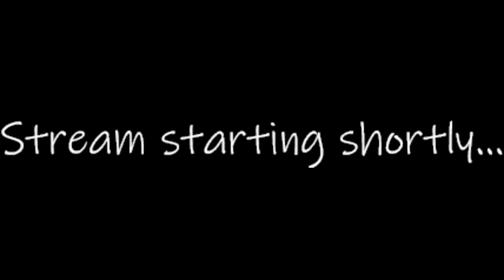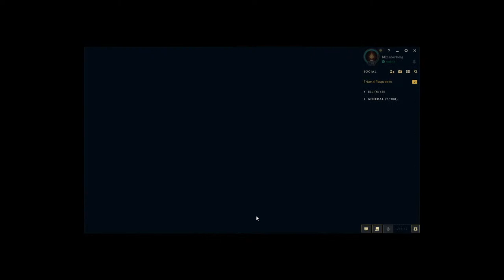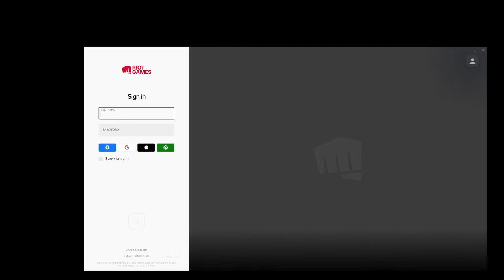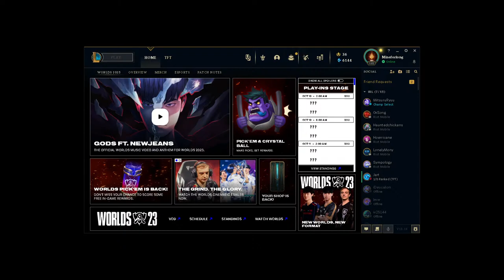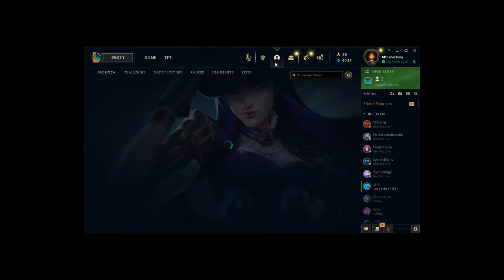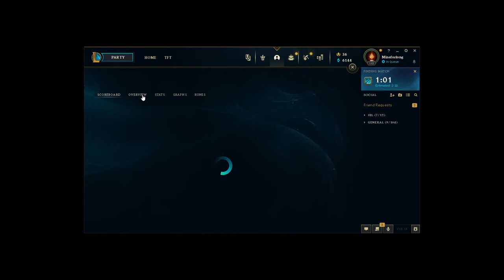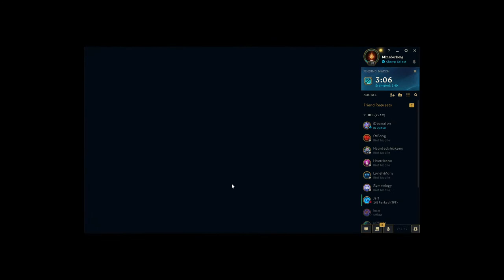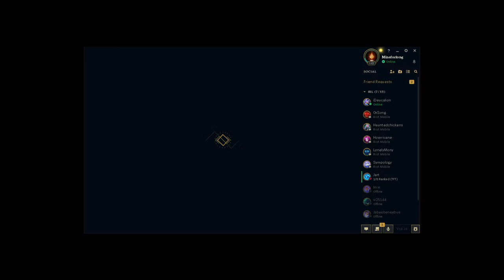Hey guys J.Dot here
meow woof woof meow meow